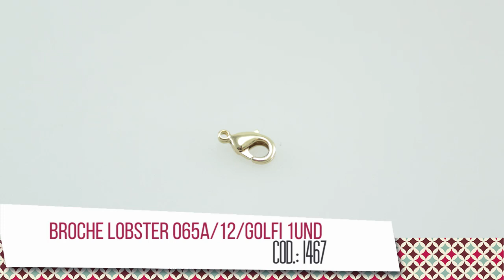Cómo hacer pulseras con fosiles azules y rosados | VARIEDADES CAROL Kit 26306